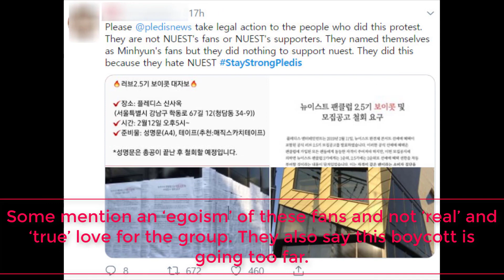Nu'est's fans claim Pledis about discrimination between fans generation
Nu’est fans are in conflict because of their different opinions in the fandom about the decision of Pledis to give the priority to L.O.Λ.E. of 2nd generation over the 2.5th generation for Nu’est first full member concert.

Here is the context. It was announced that Nu’est will have a solo concert in April 2019 and that after 6 years. It is a big news for L.O.Λ.E. that have been waiting all these years. Nu’est has been gaining new fans after MinHyun entered Wanna One. And a part of these new fans -in part MinHyun-stan or/and Wanna One fans- entered the fandom as 2.5th generation. Pledis opened this new generation on Feb. 12, 2019.

This 2.5th generation is paying fewer membership fees than the 2nd generation but will only access ticketing after the 2nd generation. They have then fewer privileges for the ticketing.

Therefore, fans have been divided on this decision of Pledis.

On one side, fans claim this is discrimination of fans and have been trending hashtags to show their dissatisfaction and anger.